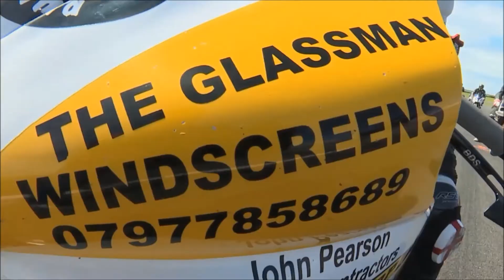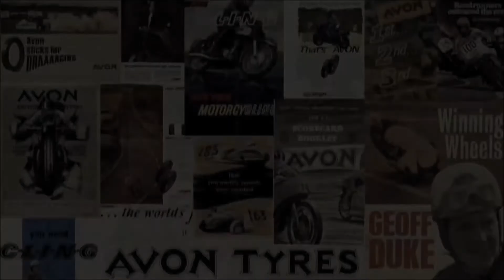AVON Golden Era SBK & Alto Digital GP1 Classics Trac Mon Anglesey 2017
Thundersport Elite with:
Steve Day & Thundersport Syd